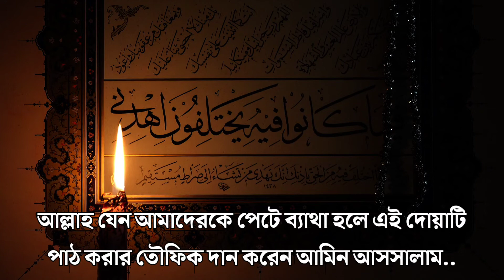পেটের ব্যথা দূর করার উপায় ও দোয়া/পেট ব্যথার দোয়া কি/Pet Bethar Dua Bangla..